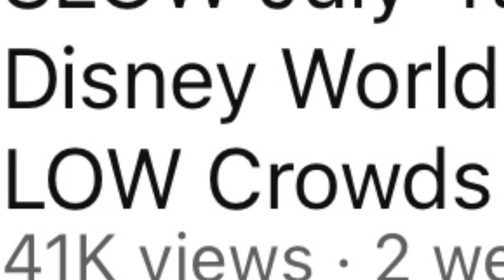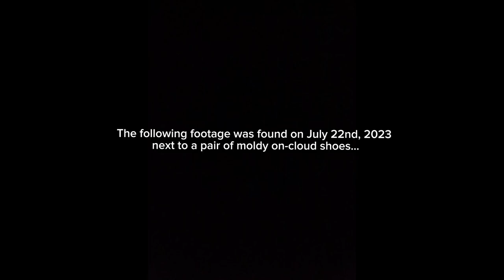Disney Vlogger Meets Girl Friend’s DAD at Epcot (10 out of 10 Naughty)(Not Clickbait!)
Kyle finds himself dealing with another HOT day as he prepares for the final boss - his Girl Friend’s Dad (not the Lora girl friend) He also narrowly escapes a mariachi ride and has a fancy (pinkies up) taste testing!

Go support Kyle Pallo so we can keep jumpin around with content!